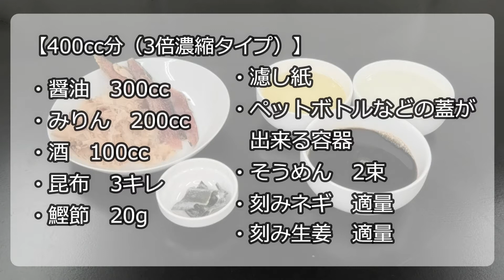めちゃ便利！こだわりの濃縮タイプのめんつゆ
めちゃ便利！こだわりの濃縮タイプのめんつゆの作り方をご紹介します。

家庭でも実践できる!
うま味が凝縮された美味しい和食料理を作るための全知識

無料e-bookプレゼント！

和食の困り事なら何でも解決「和食の旨み」